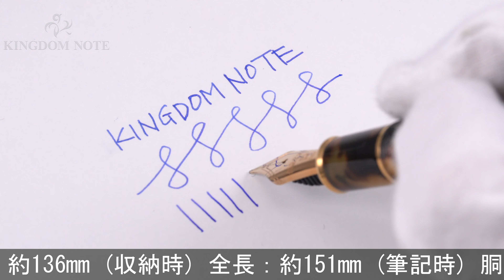PLATINUM プラチナ 万年筆 #3776 セルロイド #62 ベッコウ 細字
極わずかなスレのみで使用感の薄い美品コンディションです。"ベッコウ"の名の通り、美しく高級感漂うデザインが魅力的な一本。

本体材質：セルロイド
ペン先材質：14金
字幅：細字
機構：カートリッジ、コンバーター両用式
全長：約151mm (筆記時)
胴軸径：約12mm
キャップ径：約15mm (クリップ除く)
最大径：約18mm (クリップ含む)
重さ：約21g
付属品：なし